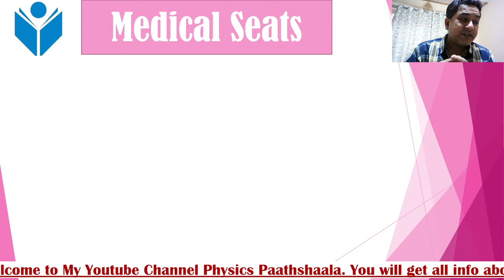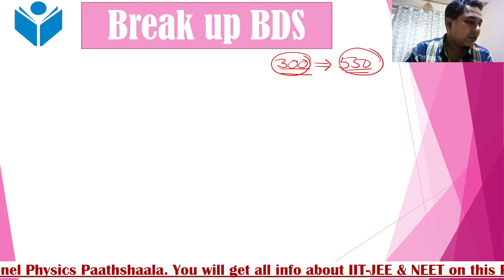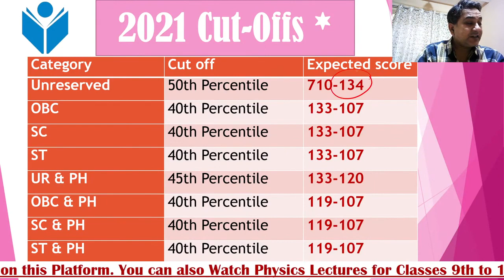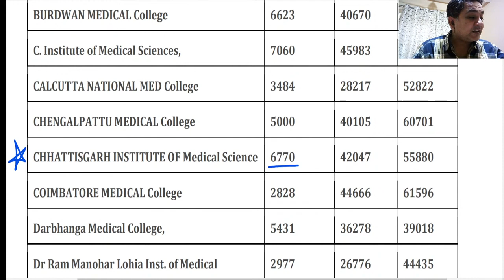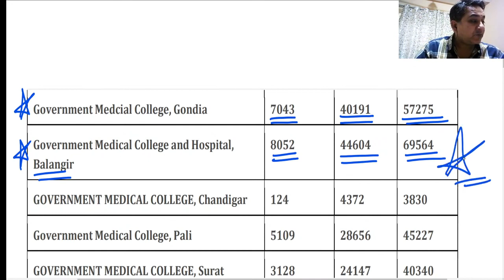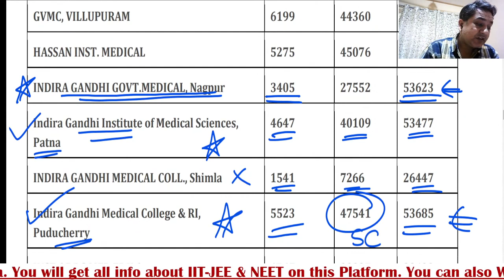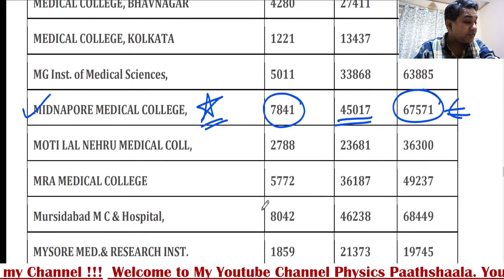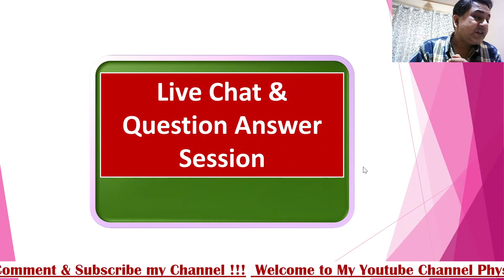NEET 2021 | AIQ से सीट कितने पे मिलेगी | Expected Cut off | Marks vs Rank| Govt College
Hello  Students

After spending around 21 years teaching students for IIT-JEE and having Mentored over 5000+ IITians I Aastik Udenia is here on my Youtube channel in an effort to bring the same quality education in Online mode as in Offline line mode.

With the unique distinction of Mentoring AIR 1 in JEE Mains in 2015 to guiding various students to get 100 Percentile in Physics in JEE Mains I want to share my experience of Physics with all you lovely wards.

To clear JEE is tough as I have gone through the Same grind having clared IIT-JEE In the year 1997 with an AIR 1826.Without any support and with self studies I was able to crack the Exam with sheer grit determination and Passion.
The passion is still alive and I bring the same on this channel.

Physics to me is about teaching it simply and thats my style which I ve developed over the years and that is liked by students all over the Country where Ive taught.
I am bringing the same experience on this Platform.
If ur a serious JEE/NEET aspirant then this is the channel for u.

if u ve such questions then